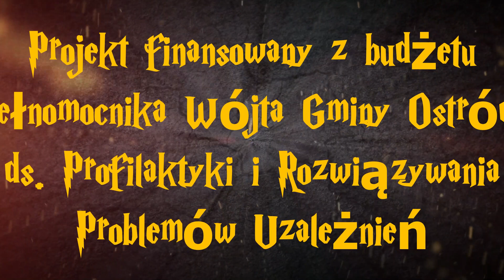harry potter sponsorzy